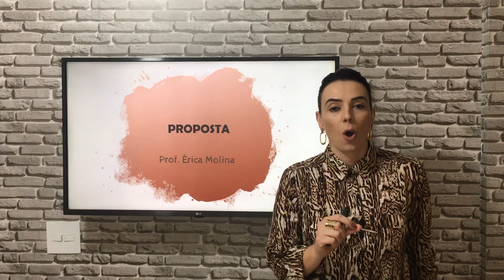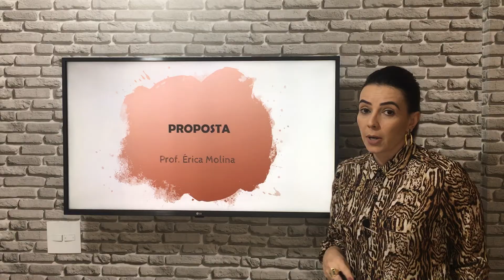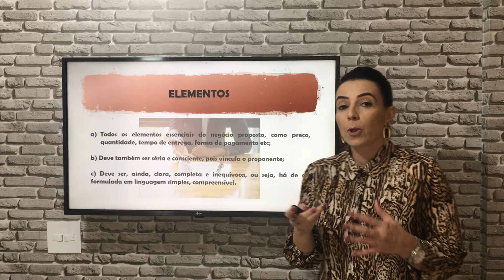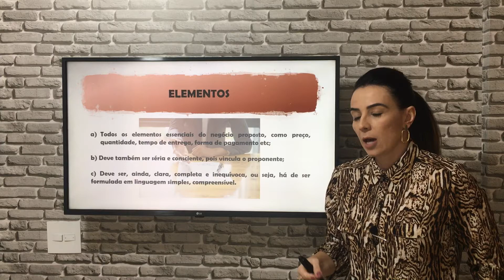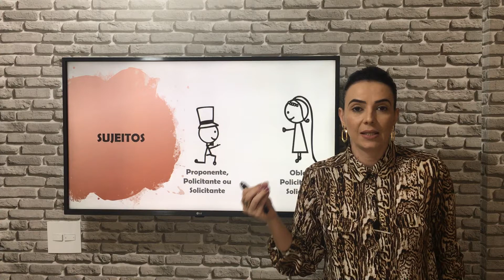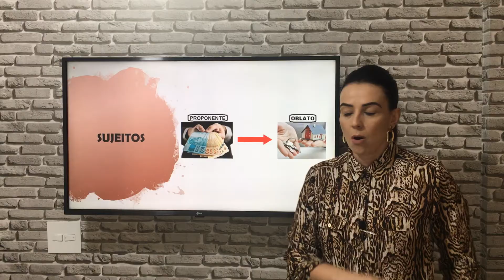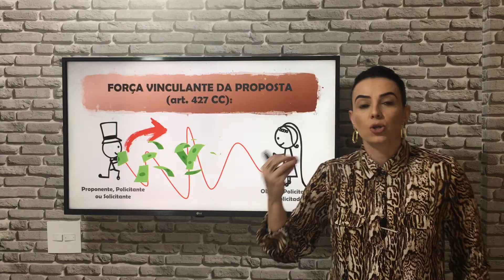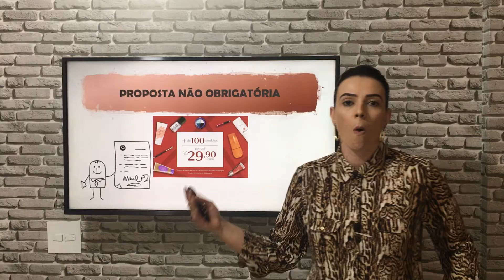AULA 7 - FORMAÇÃO DOS CONTRATOS - PROPOSTA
Vamos dar continuidade ao nosso estudo da Teoria Geral dos Contratos, abordando os aspectos doutrinários e jurisprudenciais deste assunto, contextualizados com os dispositivos legais atinentes ao conteúdo.

Lembrando que, nesta playlist você aprenderá sobre a Teoria Geral dos Contratos, ramo do Direito Civil fundamental para regrar a liberdade e a segurança dos contratos, condensando elementos básicos e princípios atinentes a todo e qualquer acordo de vontades. Além dos requisitos gerais disciplinados pela Teoria Geral dos Contratos, existem os requisitos específicos para os contratos tratados pela parte especial, nominando e tipificando vinte e três contratos. Se você quiser saber mais sobre os Contratos em Espécie, vai lá na playlist que tem vídeos especiais pra você

Neste vídeo, falaremos sobre a proposta, a primeira fase da formação do contrato, manifestação de vontade declarada ao oblato para que este aceite, ou não, a proposta.

Prof. Érica Molina